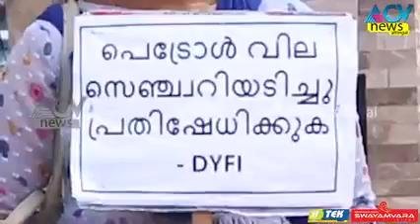Bjp trolls. ബിജെപി യെ ബിജെപി ക്കാർ തന്നെ ട്രോളി കൊല്ലുന്നു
പെട്രോൾ വില വർധനവ് എതിരെ bjp കാർ താനെ അവരെ ട്രോൾ ചെയ്തു